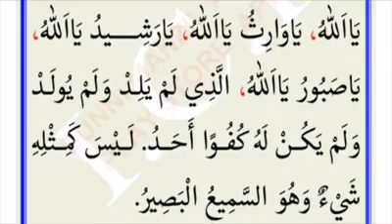Adan Mohamed Ibrahim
Learn the nitynine "names of Allah